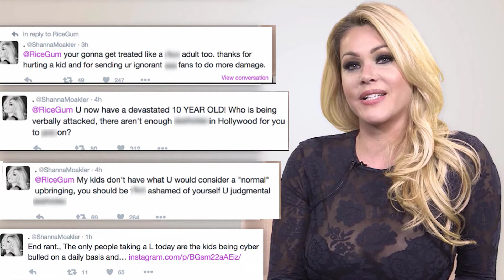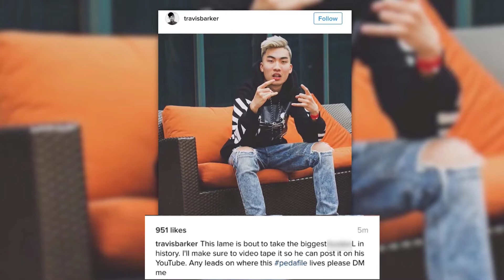False Copyright Claims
Philip DeFranco explains a possible false copyright claim against RiceGum